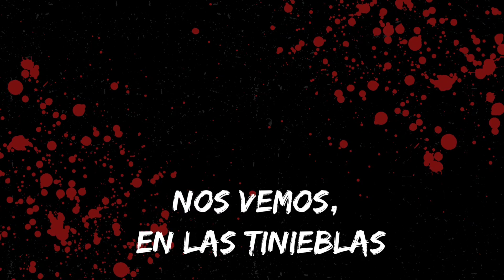EL SENDERO | CREEPYPASTA | LOQUENDO